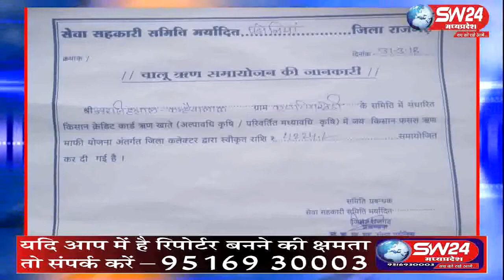sw24news rajgad, 30.04.2019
कर्ज के रुपयों को लेकर थी चिंता... फिलहाल देहात पुलिस ने मर्ग कायम कर जांच शुरू की है। उनके बेटे देवराज ने बताया कि काफी दिन से पिता परेशान थे